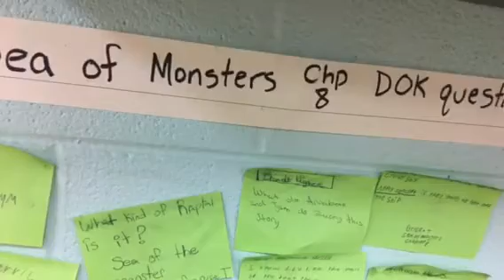January to March 27th 2017